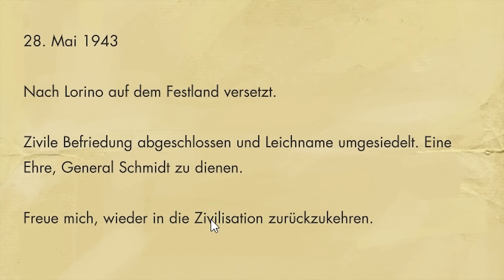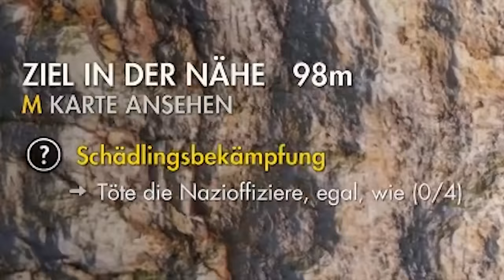Jetzt jagen wir MENSCHEN! | Sniper Elite 4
Tiere in theHunter: Call of the Wild waren uns nicht mehr genug. Wir brauchten einen neuen Kick. Darum haben wir uns nun unsere Gewehre geschnappt und sind nach Italien gepaddelt, um ein paar Nazis in Sniper Elite 4 zu schießen - delikat.

Italien, 1943: Angesiedelt in atemberaubenden Landschaften kombiniert Sniper Elite 4 realistische Ballistik, atemloses Emergent-Stealth-Gameplay und packende 3rd-Person-Action in der bisher größten und abwechslungsreichen Spielwelt der Serie.